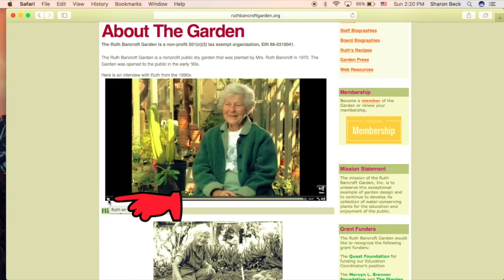Mac-Senior Visits The Ruth Bancroft Garden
This video is about Mac-Senior Visits The Ruth Bancroft Garden